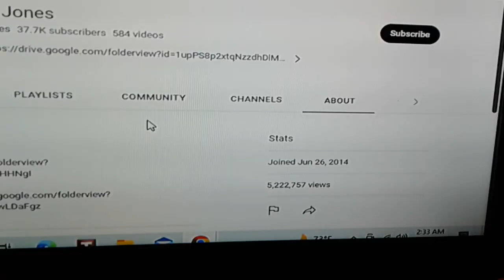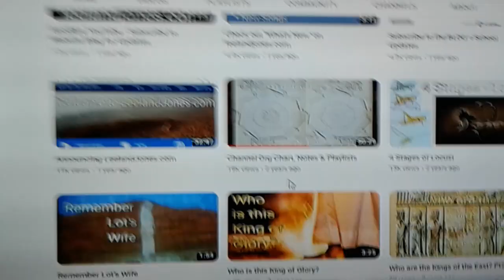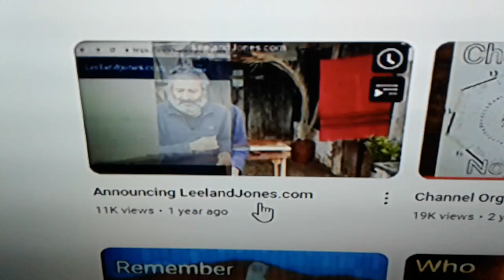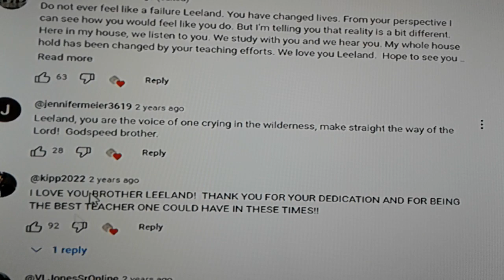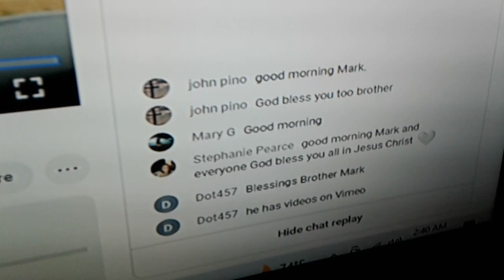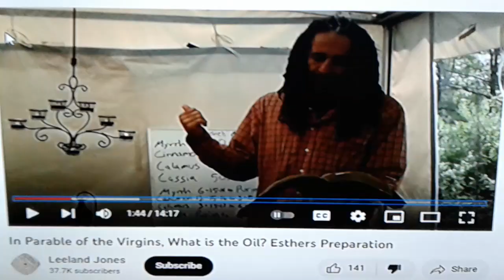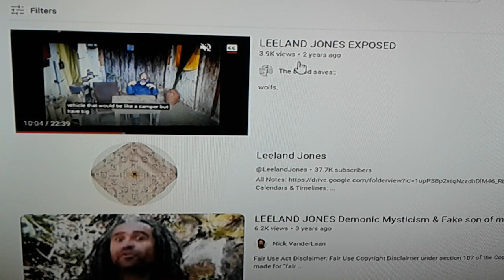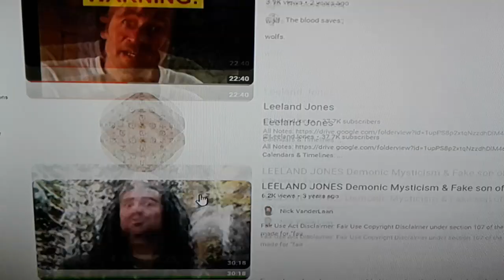Mark Hardy now pushing proven false prophet & false teacher Leeland Jones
** Warning: Leeland Jones teaches his twisted & perverted 10 virgins lube gel story.